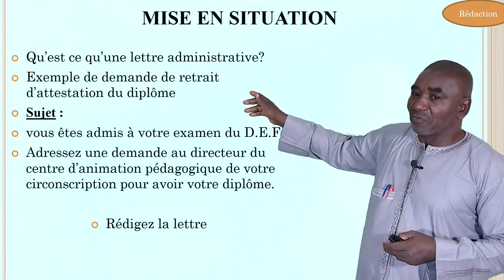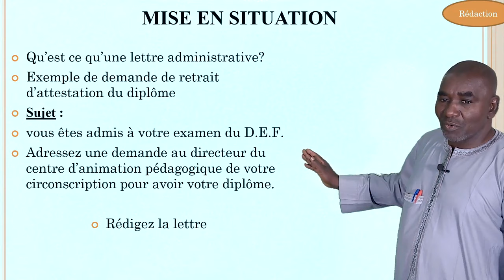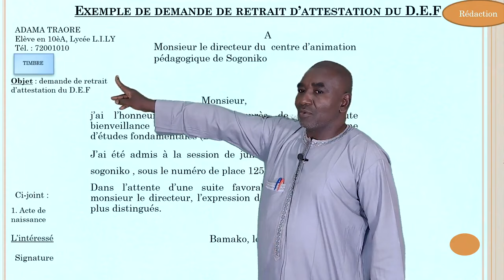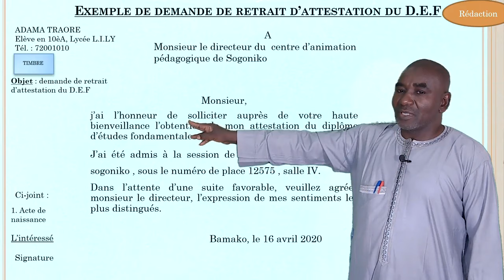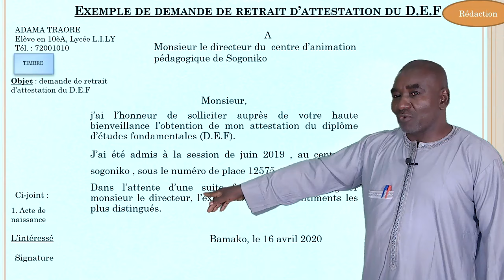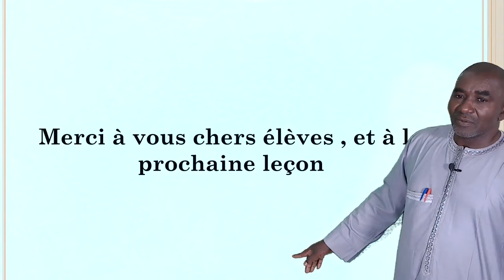Lettre administrative : Exemple de demande de retrait d'attestation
Leçon de Rédaction de la classe de 9ème de l'enseignement fondamental.